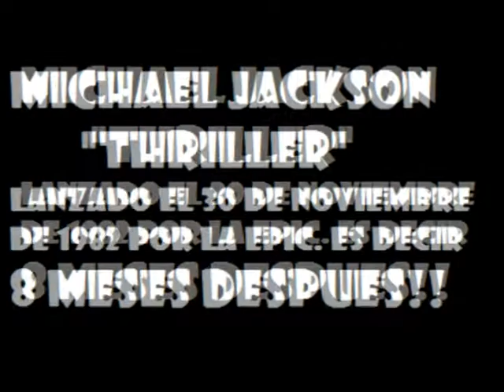IRON MAIDEN INSPIRO LA CANCION Y VIDEO DE THRILLER? DE MICHAEL JACKSON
ME LLAMO LA ATENCIÓN QUE NO HAY NINGÚN VÍDEO SOBRE EL TEMA E HICE ESTE PEQUEÑO TRABAJO PARA QUE DEN SU OPINIÓN SOBRE LA POSIBILIDAD (MUY REAL) DE QUE MICHAEL JACKSON SE HAYA INSPIRADO EN THE NUMBER OF THE BEAST LA CANCIÓN PARA CREAR THRILLER? SIENDO EL ÉXITO MAS GRANDE DE LA MÚSICA LLAMA MUCHO LA ATENCIÓN QUE SEA POSIBLE... GRACIAS